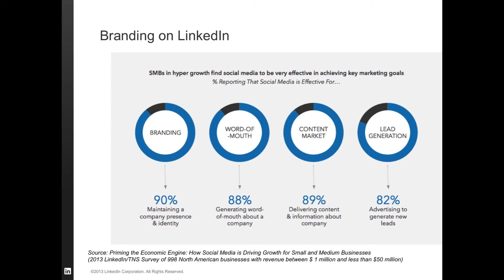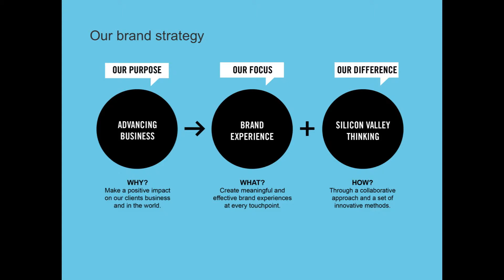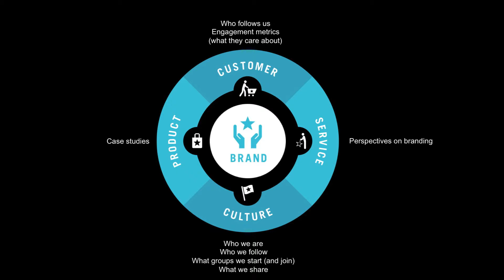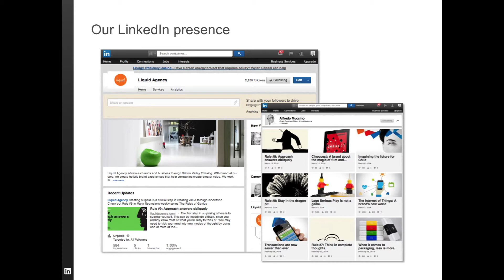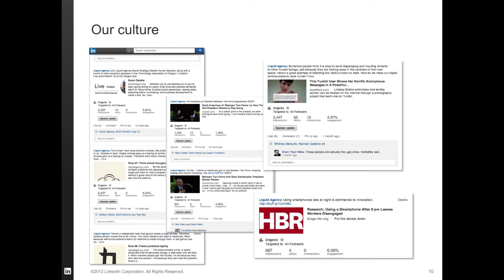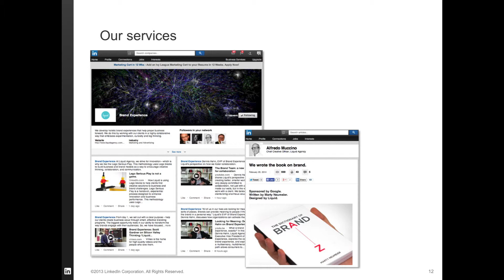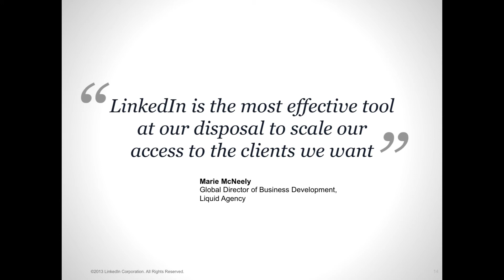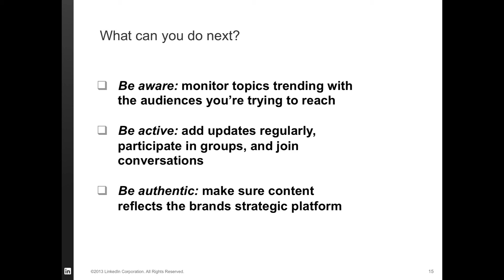Building your brand on Linkedin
Hunter Marshall, Brand Strategy Director at Liquid Agency, shares ideas on how to extend brand experience, increase awareness, influence perception, and build relationships on LinkedIn.